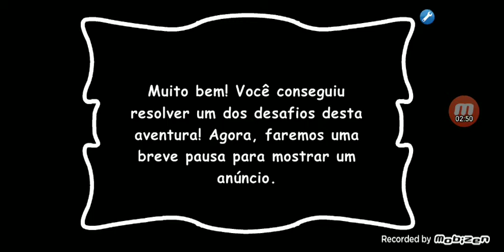BTSs jig trap parte 4